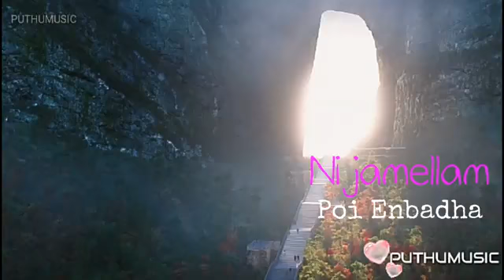Saaho _ Unmai edhu poi edhu status song tamil 2021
saaho movie status song
Unmai edhu poy edhu status song tamil 2021